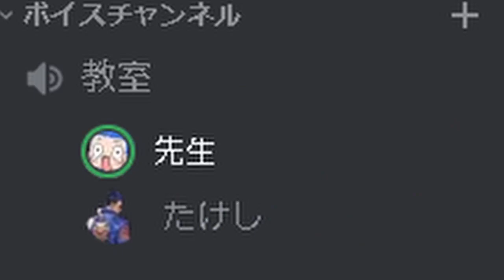ゲームIDの秘密